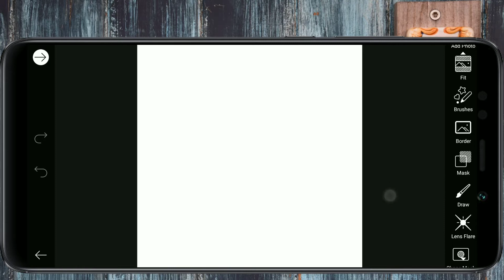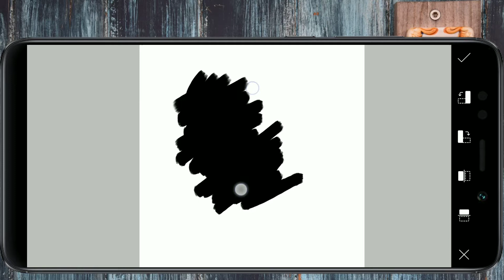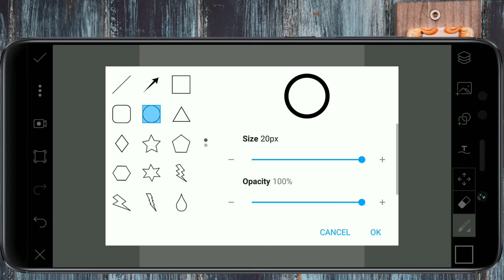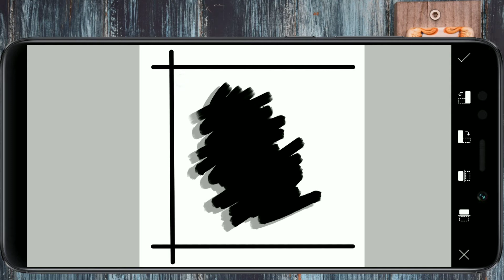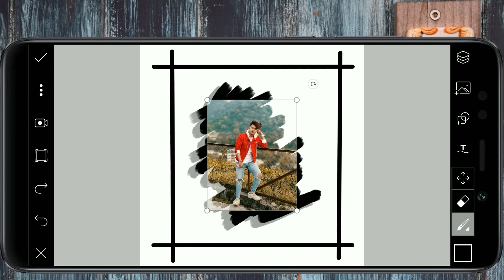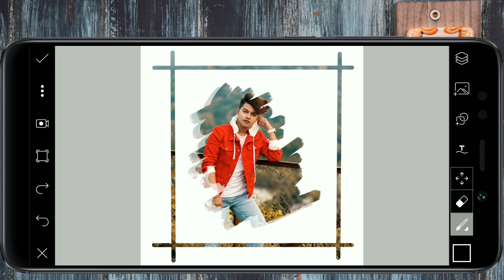New PicsArt Brush Portrait || Photo Editing Tutorial 2020 || Music- Disfigure - Blank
♨️Facebook Oficial Page ⤵️⤵️⤵️

♨️ 𝙄𝙁 𝙁𝙍𝙄𝙀𝙉𝘿𝙎 𝙃𝘼𝙑𝙀 𝙋𝙍𝙊𝘽𝙇𝙀𝙈 𝙊𝙍  𝙋𝙍𝙊𝘽𝙇𝙀𝙈𝙎 𝙄𝙉 𝙏𝙃𝙀 𝙑𝙄𝘿𝙀𝙊, 𝙋𝙇𝙀𝘼𝙎𝙀 𝘾𝙊𝙈𝙈𝙀𝙉𝙏 𝘼𝙉𝘿 𝙏𝙀𝙇𝙇 𝙈𝙀 𝙄𝙉 𝙏𝙃𝙀 𝘾𝙊𝙈𝙈𝙀𝙉𝙏 𝘽𝙊𝙓, 𝙄 𝙒𝙄𝙇𝙇 𝘿𝙀𝙁𝙄𝙉𝙄𝙏𝙀𝙇𝙔  𝙃𝙀𝙇𝙋 𝙔𝙊𝙐 𝘼𝙉𝘿 𝙏𝙀𝙇𝙇 𝙈𝙀 𝙃𝙊𝙒 𝙏𝙃𝙀 𝙑𝙄𝘿𝙀𝙊 𝙒𝘼𝙎 𝙏𝘼𝙆𝙀𝙉.